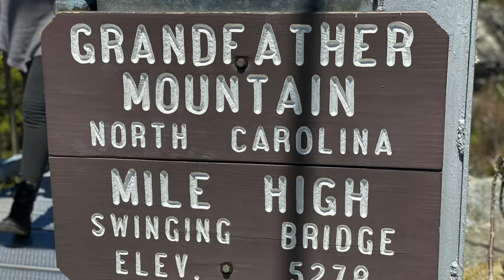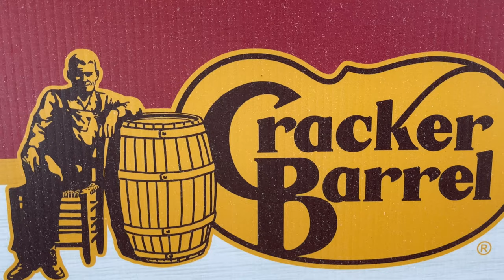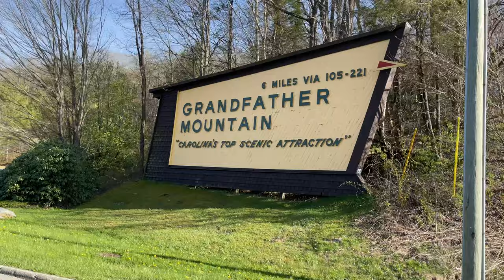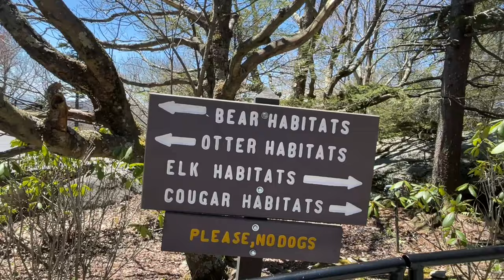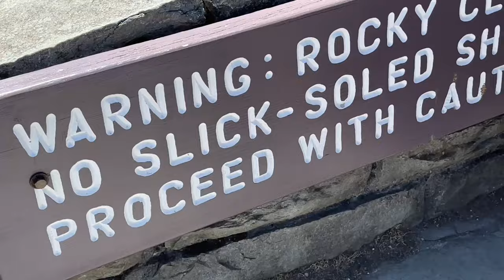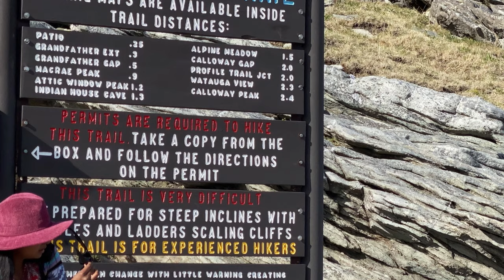அமெரிக்காவின் நீளமான தொங்கும் பாலம் |North Carolina | Grandfather Mountain | Places to Visit